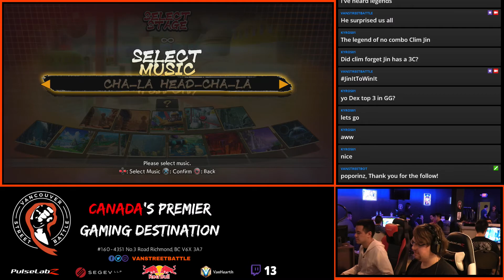Dragon Ball FighterZ Weekly #11 WS LTL VS Clim